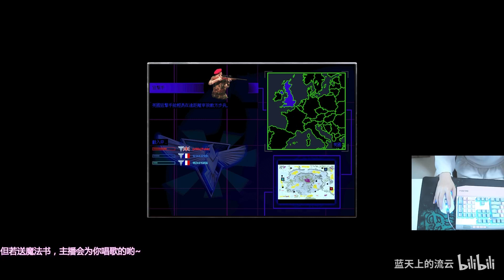【流云红警】震惊！女主播竟然跟网友玩3P，开始没一会儿网友就直呼受不了跑了